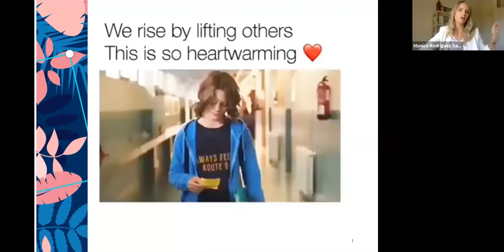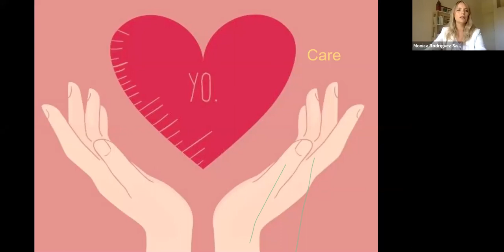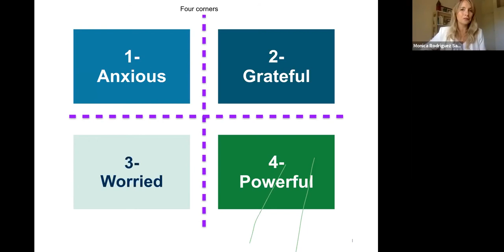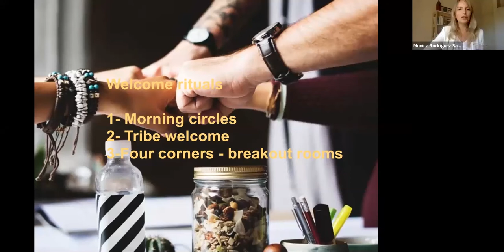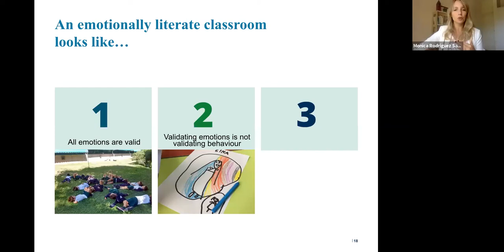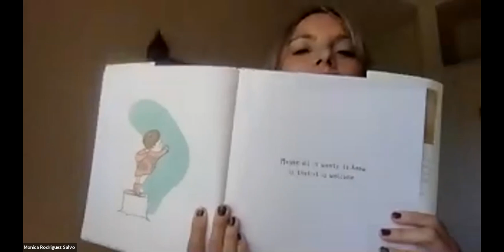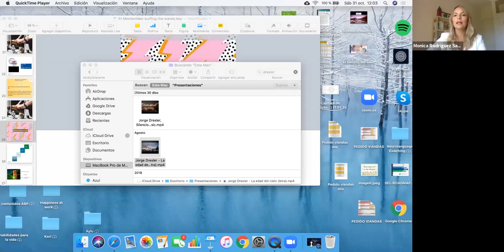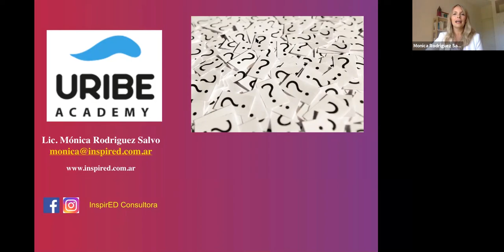Webinar Mónica Rodríguez - "Spark the human connection in Education"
"Spark the human connection in Education: teaching with the heart in mind" by the internationally recognized professor and coach, Mónica Rodríguez Salvo. The role of emotional and social skills, as well as cognition… how do we engage our students in truly engaging learning challenges?Join Mónica Rodríguez for this thoughtful, practical session that will be a journey through activities, projects, tools, and implementation frameworks to help our students not only learn, but thrive.